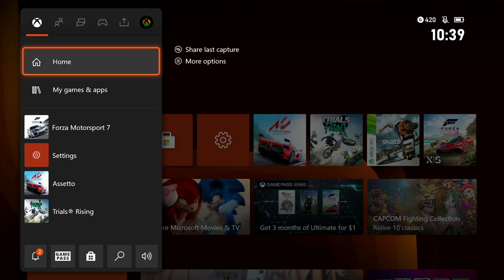FORZA MOTOSPORT 7 GAMEPLAY WITH GAMEPAD